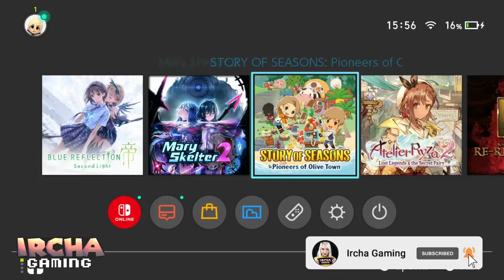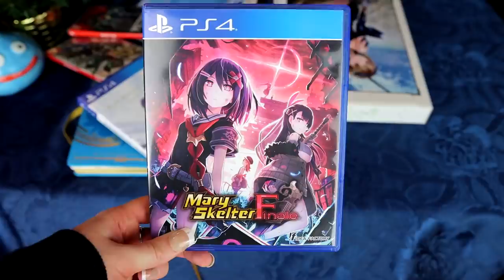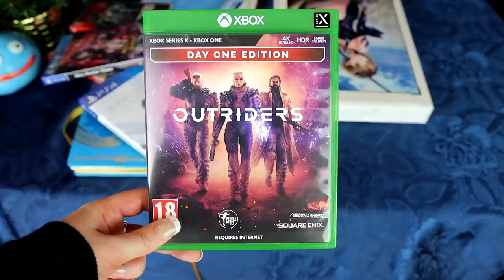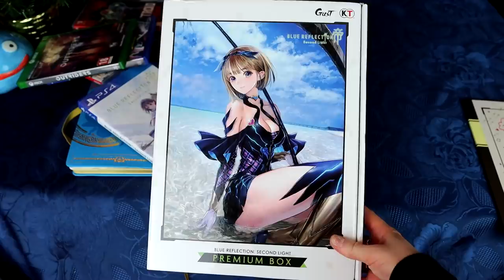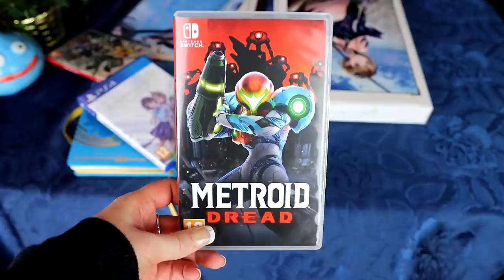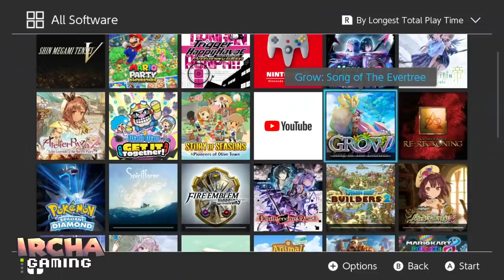TOP 10 GAMES OF THE YEAR 2021! ...and an unpopular opinion on Tales of Arise.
I go over all the very BEST GAMES of the year 2021 for Nintendo Switch, Playstation 4 and Xbox Series X in this video! I have two lists, one with 5 games I played that were not released this year, and 5 games both played AND released this year. ^^ I hope you have a wonderful holiday season!

00:00 Welcome to Game of the Year!
00:53 Nr 5 Played, but not released this year
01:35 Nr 4 Played, but not released this year
02:46 Nr 3 Played, but not released this year
04:28 Nr 2 Played, but not released this year
05:41 Nr 1 Played, but not released this year
06:50 Nr 5 Game of the Year 2021
07:54 Nr 4 Game of the Year 2021
09:47 Nr 3 Game of the Year 2021
10:58 Nr 2 Game of the Year 2021
12:12 Nr 1 Game of the Year 2021
13:34 The game that almost made it
14:34 Games Played
15:41 Games NOT Played
16:03 Happy holidays!

P.O.box:
"IRCHA GAMING"
Postboks 90
9481 Harstad
Norway

EQUIPMENT & EDITING:
Main camera: Canon 90D
Lens: Sigma 18-35mm f/1.8 DC HSM ART
Vlogging camera: Canon M50 Mark II
Audio: Røde VideoMicro
Software: Premiere Pro CC 2020